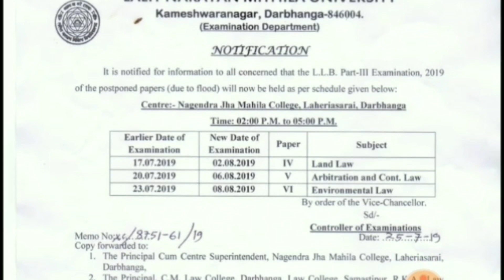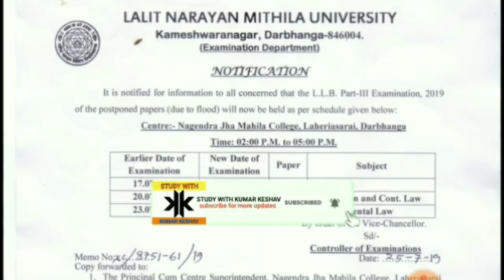Lnmu LLB Part 3 Exam Notification 2019 || by study with kumar keshav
Hello friends !!!
In this video I will tell you about the LLB part 3 exam notification step by step.